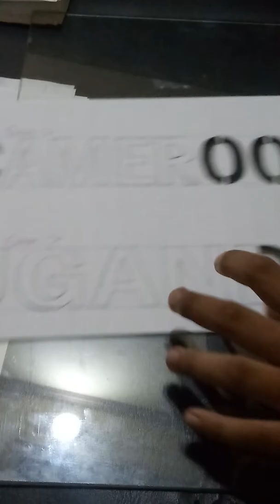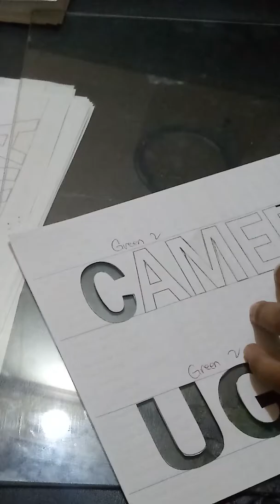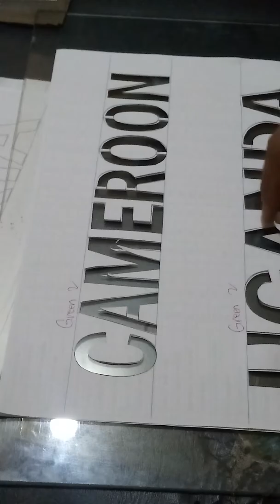How to Cut letters for Sash Printing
I'm gonna show you how to cut out letters with duplicate.